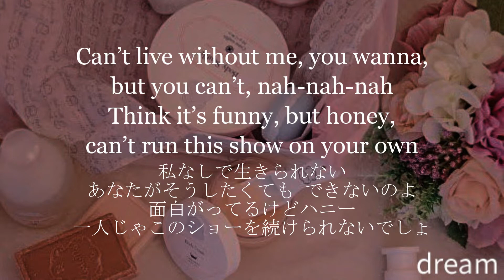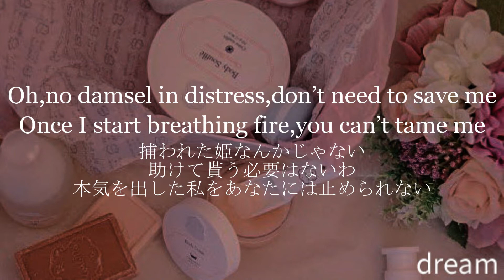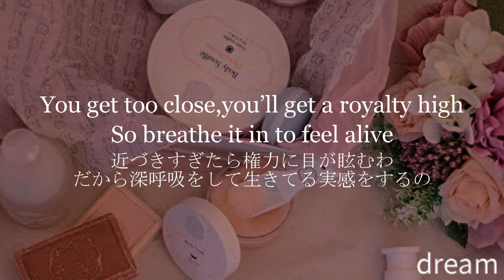【和訳】Kings ＆ Queens - Ava Max~広告なし~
「自分史上最強の私」